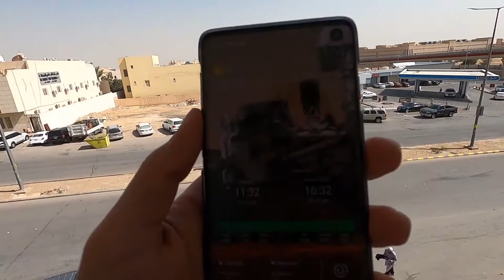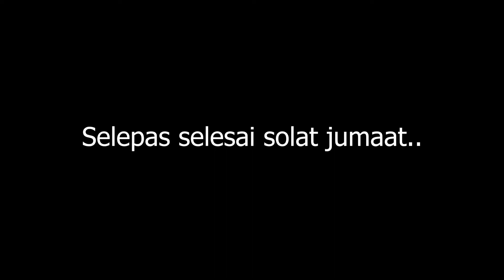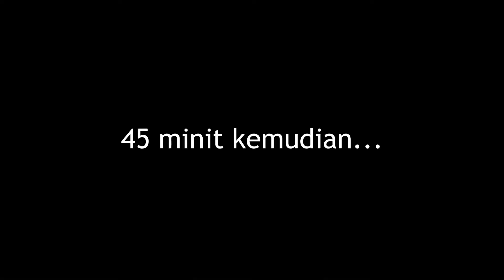Ingatkan imam baca doa tapi sebenarnya...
Penat tadah tangan tangan. Imam baca khutbah rupanya. Jadi, kena belajar cakap arab la lepas ni.